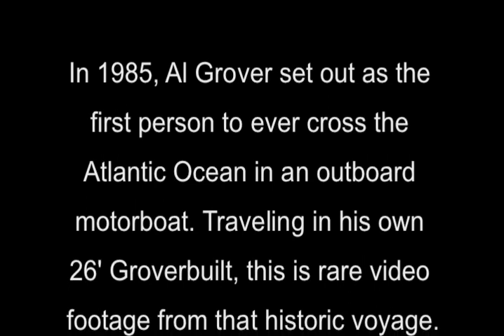Al Grover Transatlantic Crossing 1985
Video footage from Al Grover's 1985 historic Transatlantic Crossing made in a 26' outboard motor boat.